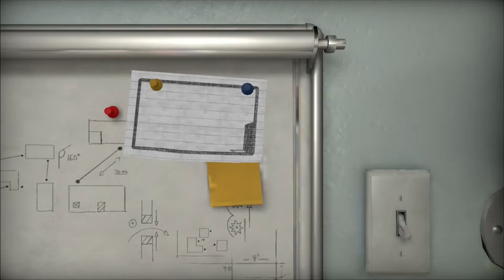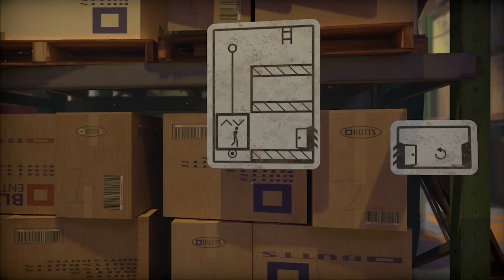Let's Play The Pedestrian | It's About the Journey | 2-Bit Players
Jeffrey and Noah put their thinking caps on as they play through The Pedestrian for the Playstation 5. In this episode of the delightful Puzzle-Platformer, Noah learns the ropes as he works through a full slew of tutorial puzzles, making his escape(?) from the Warehouse. What is this little stick-man’s goal? Why must he leave the office that he was born in? The 2-Bit Players certainly aren’t known for sticking with games that long, so we might never know, but we can still enjoy the journey…and I think that’s what The Pedestrian is all about…